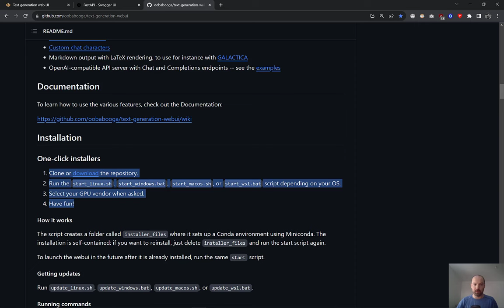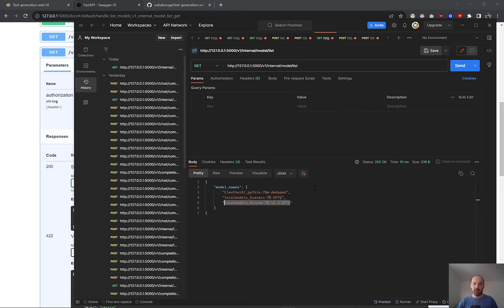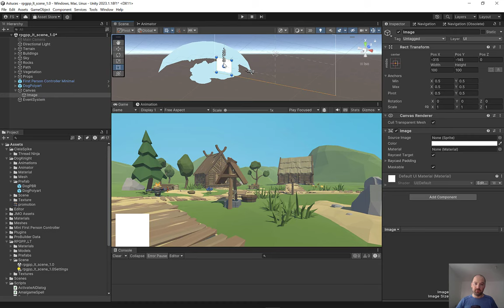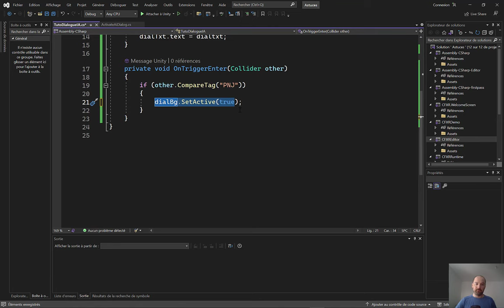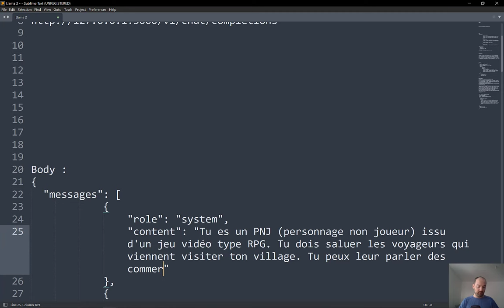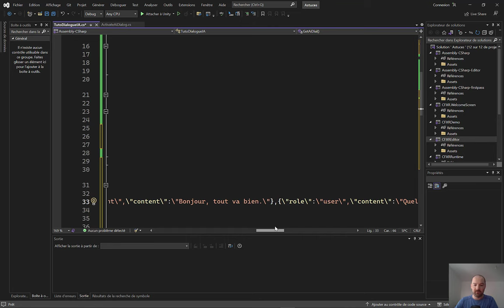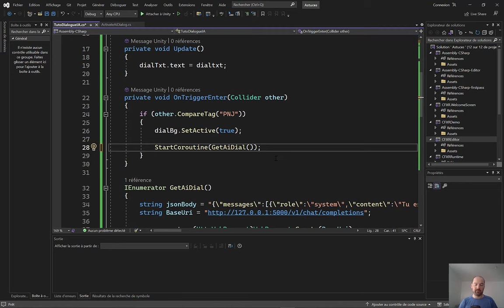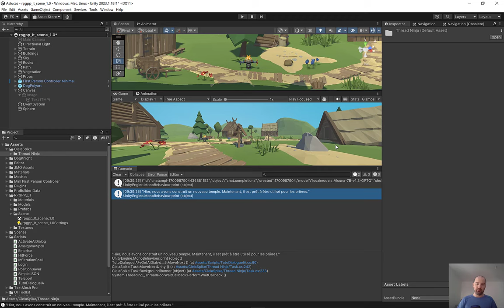Utiliser L' IA pour générer les DIALOGUES des PNJ dans un JEU VIDÉO ! (Llama + Unity)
Le développement de jeux vidéo ne sera plus jamais comme avant.
Dans ce tutoriel je vous montre comment utiliser l'intelligence artificielle générative pour créer automatiquement les dialogues de vos PNJ dans un jeu vidéo.
Le but est de faire en sorte que quand le joueur parle à un personnage non joueur dans votre jeu, ce PNJ réponde au joueur avec une phrase pertinente et générée par IA. Grâce à cette technique, pas besoin de créer manuellement les dialogues, l'IA est capable de générer une infinité de dialogues pour vous !
Dans cette vidéo j'utilise Llama 2 et le modèle Vicuna pour générer les textes / dialogues.